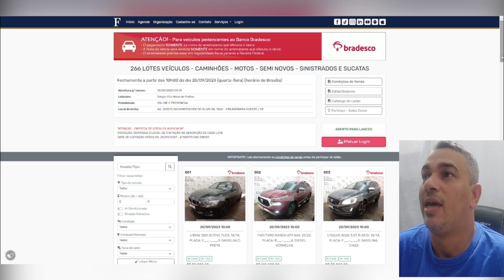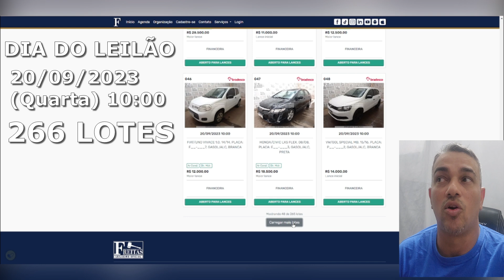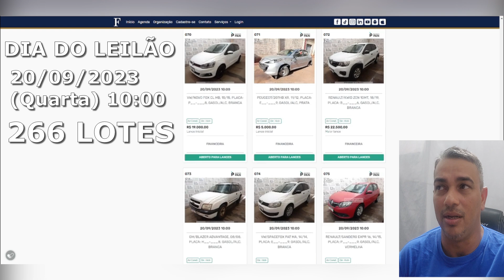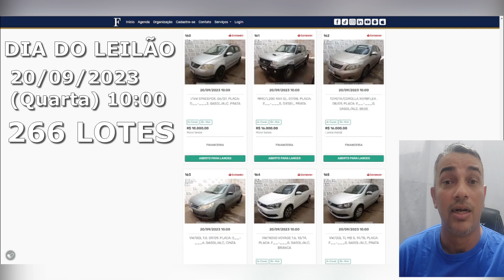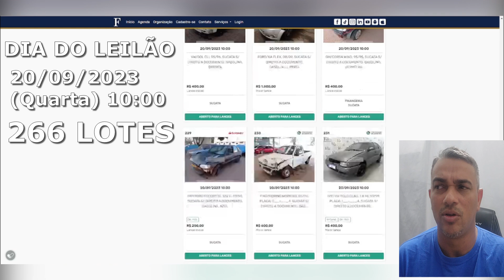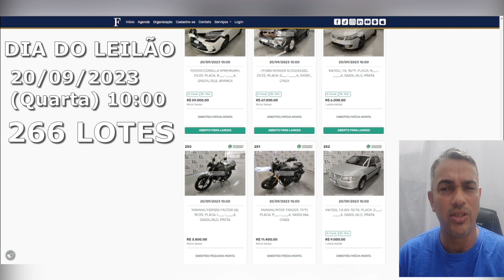LEILÕES DE CARROS MOTOS PICAPES E CAMINHÕES BARATOS